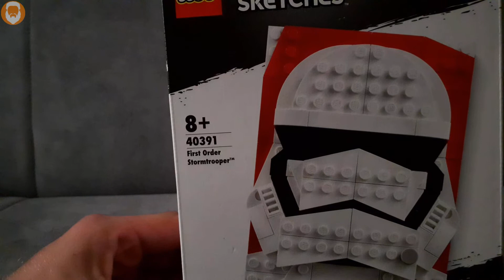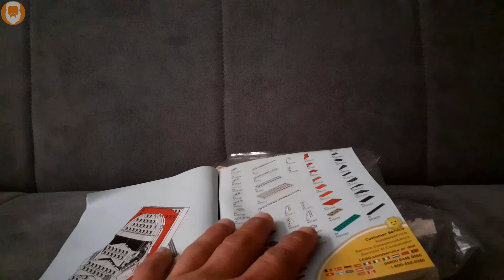LEGO® 40391 Brick Sketches Szturmowiec